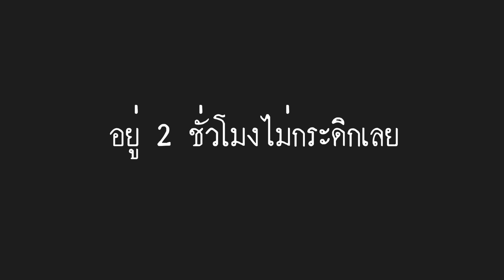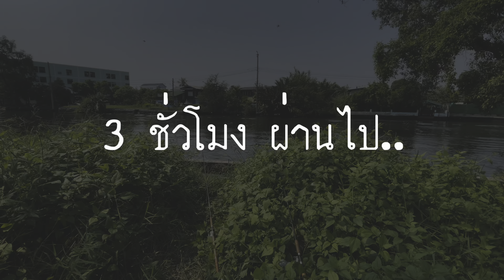🎣🐠We are Angler EP:321 “ลุยหมายใหม่ ล่าปลาใหญ่ แม่น้ำท่าจีน 2วัน3 หมาย สุดจริง!!”|ตกปลาธรรมชาติ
วันนี้ พาไปตกปลาที่แม่น้ำท่าจีน สมุทรสาคร หมายนี้ ได้รับคำแนะนำจาก FC ที่นี่มีปลาหลากหลาย เช่น ปลาสวาย ปลาบึก ปลาหลายสายพันธุ์ หมายนี้ตั้งอยู่ที่เมืองสมุทรสาครบอกเลยครับวันนี้ อะไรก็เกิดขึ้นได้ครับแต่อย่างน้อยก็ได้ออกมาได้ดูสถานที่ได้ดูบรรยากาศที่นี่วิวสวยมากมากเลยครับ เอาไว้มีโอกาสผมจะกลับมาใหม่ วันที่สองที่พยายามตามหาปลาใหญ่ๆ ให้ได้ชมกันแต่อะไรก็เกิดขึ้นได้ ดูคลิปแล้วอย่าลืมกดติดตามให้ด้วยนะครับ
 มันส์ ความฮา ได้ทางช่อง